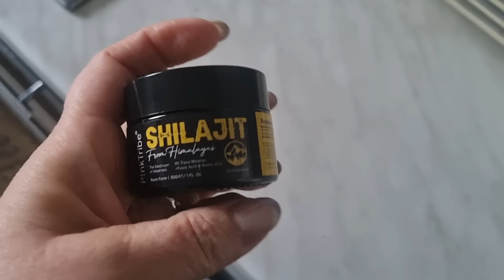хейтеры фас/мать злыдня детё не кормит 😃